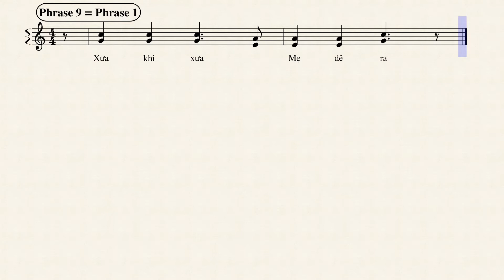Mot Me Tram Con p 9 Pham Duy Ngo Thanh Nhan level 4a 0